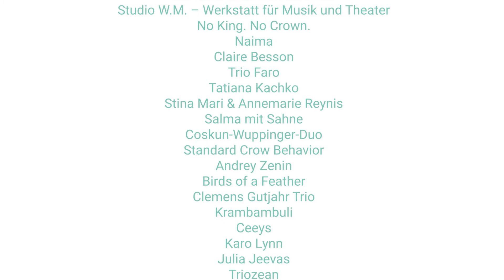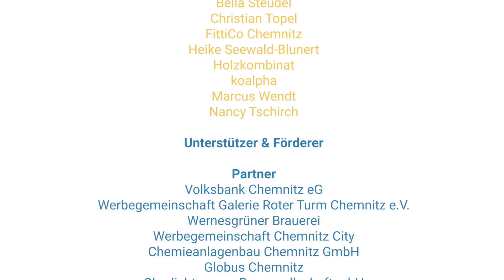PARKSOMMER 2020 - Abschlussvideo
Das war der PARKSOMMER 2020! Wir schwelgen in Erinnerungen an diese vier wunderbaren Sommerwochen mit Euch und bedanken uns bei allen Künstlern, Helfern, Förderern und Besuchern. Wir sehen uns nächstes Jahr vom 22.7. bis 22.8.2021!